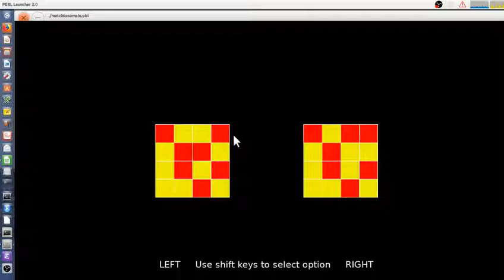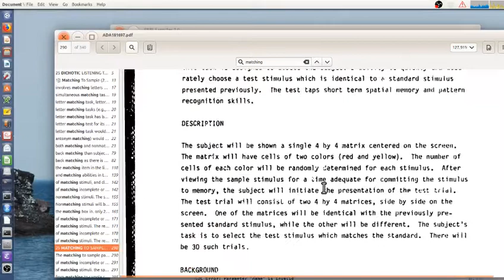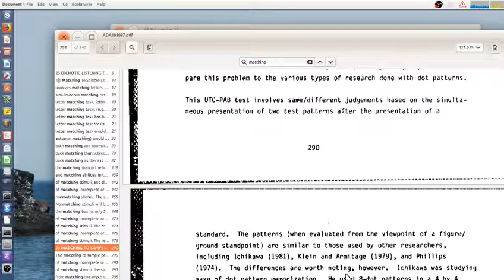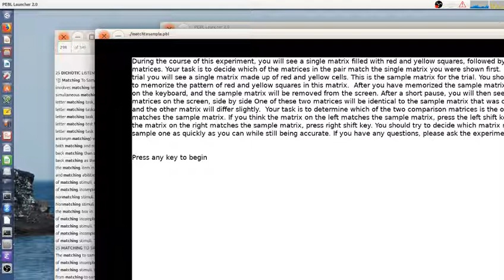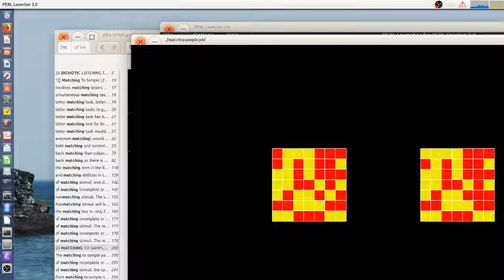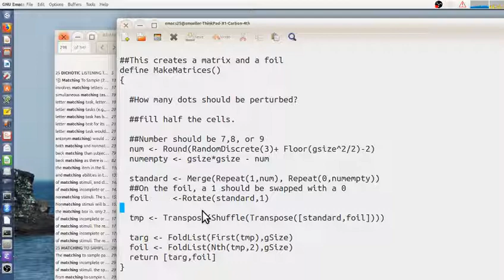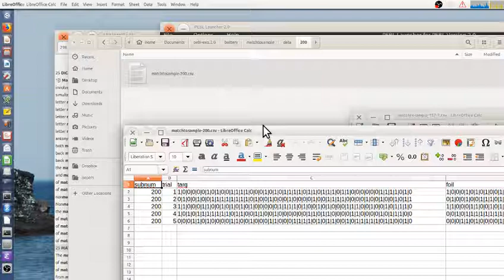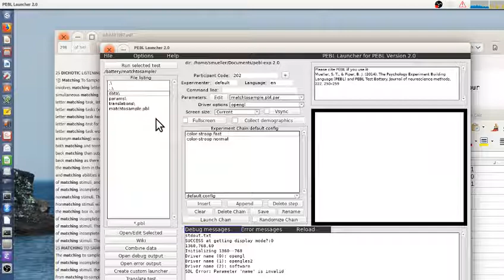PEBL match to sample Task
Video description of the PEBL Match-to-sample task. This is a simple visual pattern memory task, and measures visual short-term memory and attention. It is based on the PAB-UTC test battery 'Matching to sample" task, which is loosely based on methods used by Skinner (1950), and others who studied short-term memory for simple patterns.

The task is available as part of the PEBL Test Battery.